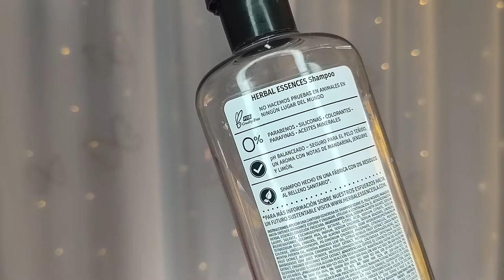Shampoo Herbal Essences Cuál Hidrata más el cabello? 🤩✨ | Kary Alonso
Hola Familia Hermosa les comparto este vídeo por si ustedes también están de un shampoo y acondicionador que hidrate su cabello, espero les guste si es así no olviden dejar 👍🏻 y Suscríbirse 🥰✨

🔹 Plancha Remington Wet2Straight

🔹El mejor Protector de Calor para el cabello parte 2

🔹El mejor protector de calor para el cabello

🔹Plancha Remington Wet2Straight S27A